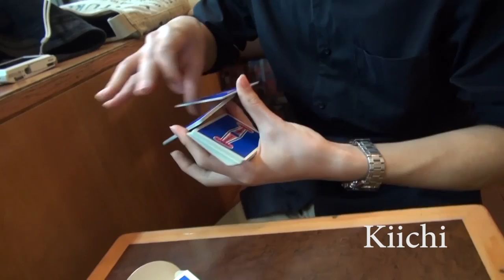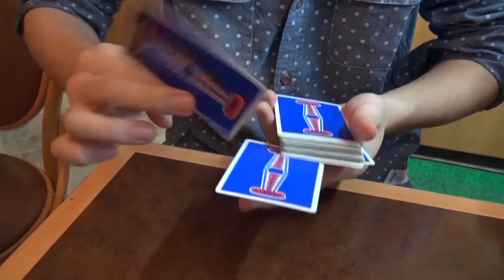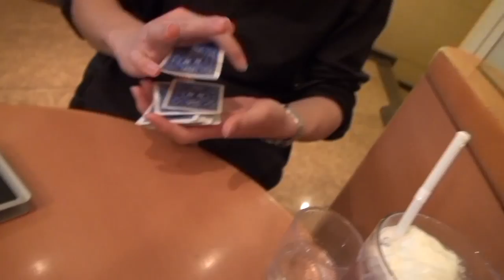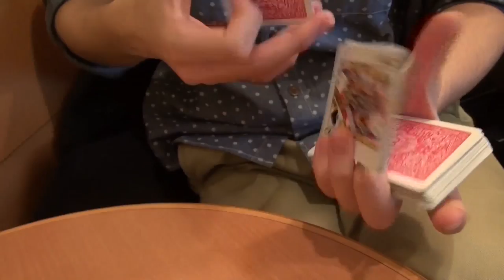Eighteen - Card Flourishes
March 15 2013 in Kanagawa Japan.
Kiichi(18) & Romanov(18)